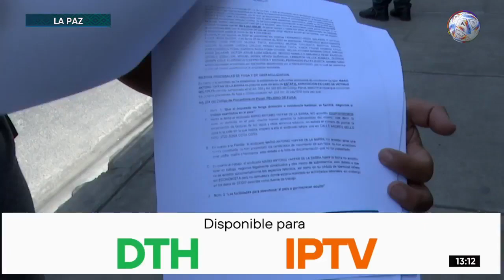El dueño de "La Francesa" enviado a San Pedro porque habría estafado Bs. 6 millones